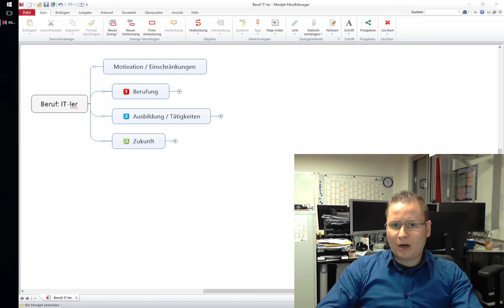Beruf IT-ler: Teil 0 - Einführung zur 3-teiligen Serie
► Meine Webseite (inkl. aller Kontaktdaten)

► Inhalt: In der Einführung zur 3-teiligen Serie erläutere ich die Motivation zu den Videos, die Inhalte und unter welchen Einschränkungen die Aussagen gelten.

► Fazit: Wer mit dem Gedanken spielt einen Beruf im IT Umfeld auszuüben, der findet hier wichtige Informationen, die einem bei der Entscheidung helfen.